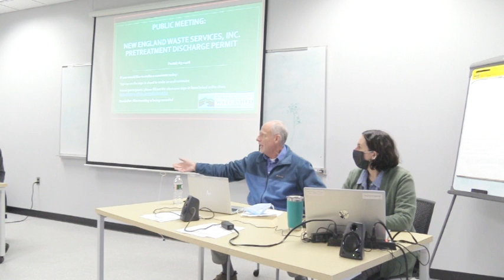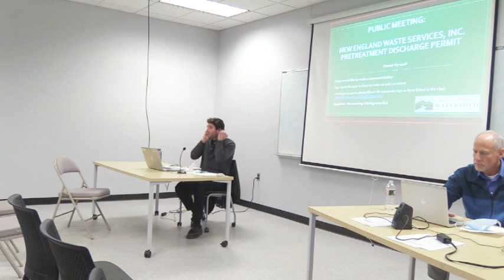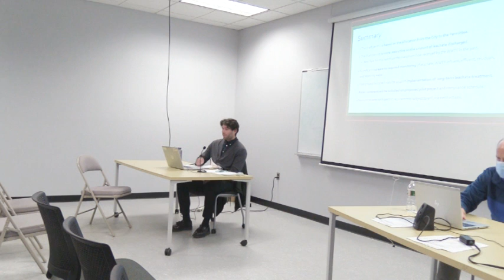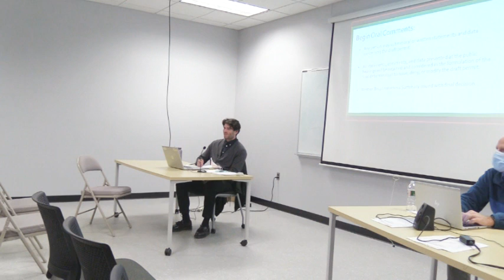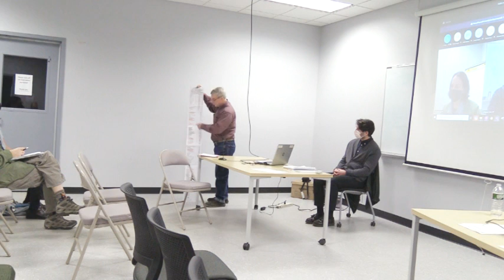Public Hearing on Pre-treatment permit # 3-1406 Montpelier Oct. 28 2021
This is a meeting at the ANR office in Montpelier regarding the Pre-treatment permit #3-1406